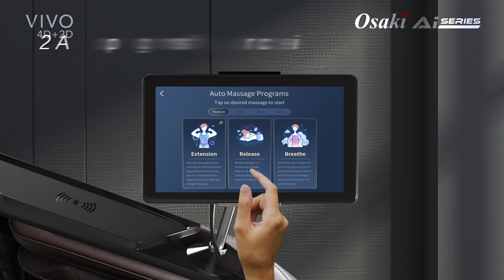Osaki Vivo 4D+2D Massage Chair Feature Video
The Ai Vivo 4D+2D is a cutting-edge massage chair that incorporates advanced features and technology to provide a customized and relaxing massage experience. It is equipped with a dual massage mechanism system, which consists of 4D rollers at the entire back and 2D rollers at the bottom of the track, covering the glutes and top of the hamstring. This highly advanced massage system is driven by its Ai technology that tailors the most optimal massage based on your body’s condition.

Whether you're looking for a deep tissue massage or a gentle relaxation session, the Vivo massage chair is designed to deliver a soothing and therapeutic experience.